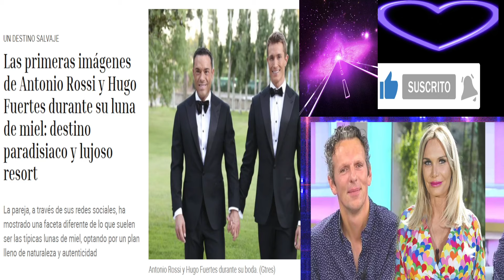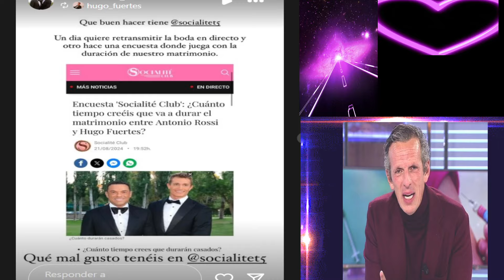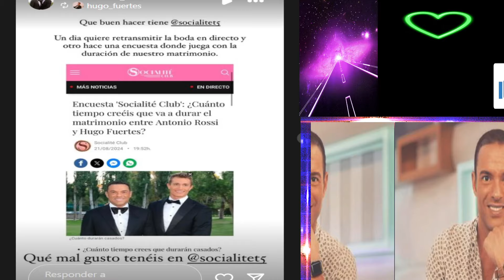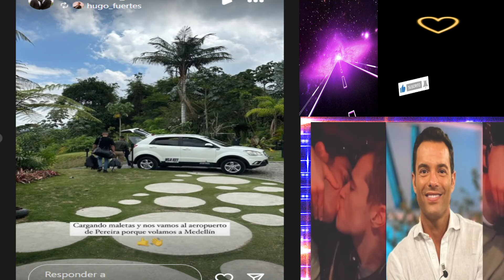💥La LUNA DE MIEL de Antonio Rossi y SU MARIDO Hugo Fuertes tras la POLÉMICA de la BODA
💥POLÉMICA en la BODA de Antonio Rossi y SU MARIDO Hugo Fuertes por COLABORADORES de Telecinco